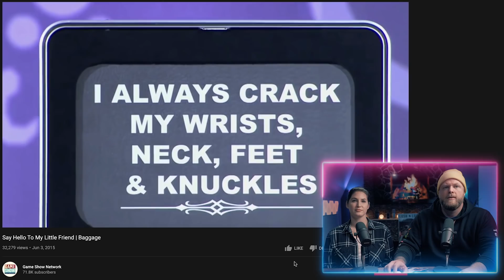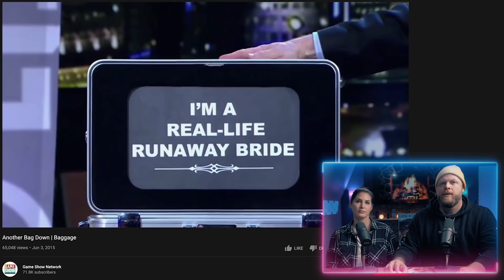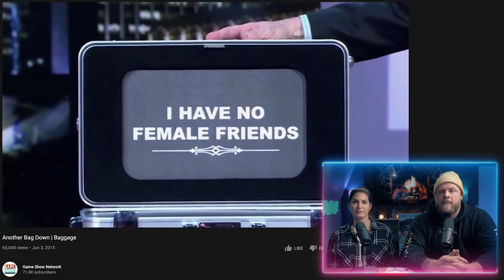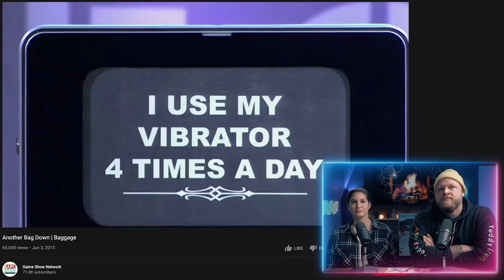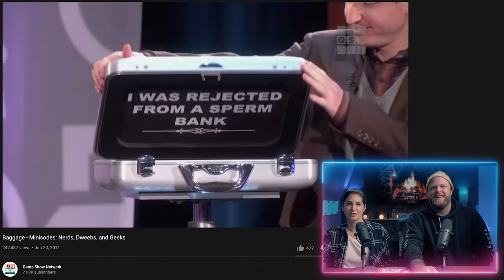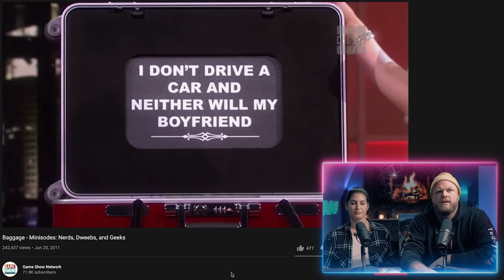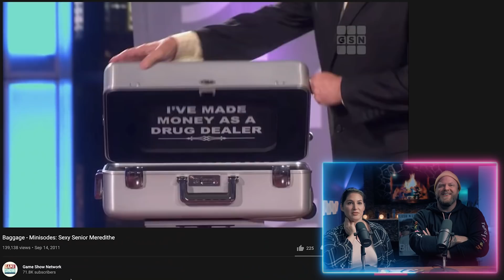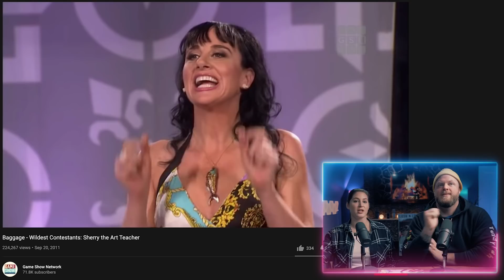Dating Show Reveals Peoples Darkest Secrets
Hip thrust it, for the culture.